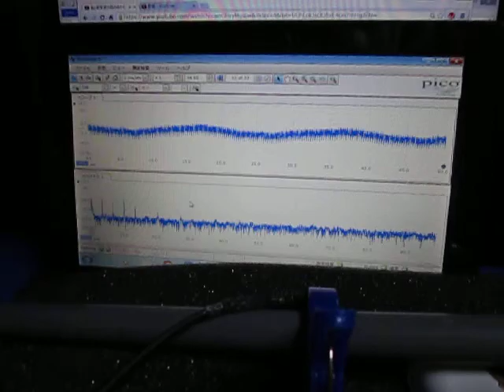超音波実験 ultrasonic-labo